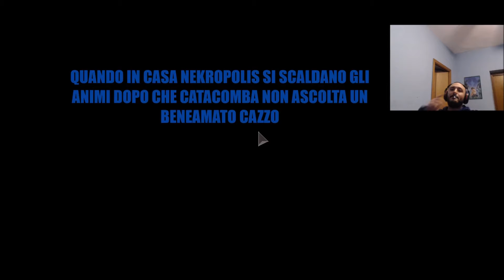BLACK OPS 4 -SERI PROBLEMI IN CASA NEKROPOLIS!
dove compriamo giochi a prezzi stracciati! SEGUICI ANCHE SU TWITCH TWITTER

SE VUOI FAR PARTE DEI NEKROPOLIS CLAN CONTATTACI IN PRIVATO SU STEAM-UPLAY-ORIGIN
Oppure lasciaci un commento qui' sotto e verrai contattato grazie! BUON GAME A TUTTI!